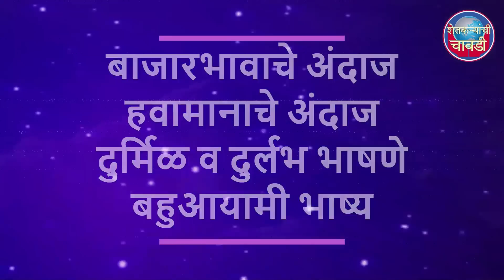भाग - २ : इज्राईल शेती तंत्रज्ञानाची गरुडभरारी | ओसाड व रेताड प्रदेशाचे नंदनवनात रूपांतर करणारा देश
सिरीयल : दर शनिवारी सायं ७.०० वा.
इज्राईल अभ्यासदौरा

इज्राईल : शेती तंत्रज्ञानाची गरुडभरारी | ओसाड व रेताड प्रदेशाचे नंदनवनात रूपांतर करणारा देश

शेतकऱ्यांची चावडी - shetkari dot in, Shetkaryanchi Chawadi (Farmers' Dialogues)
''पिढ्यान्‌पिढ्यांच्या अबोलतेला लिहिते-बोलते करण्याचा एक इवलासा प्रयत्न''
शेतीसंबंधी सर्व एटूझेड विषय एकाच चावडीवर

इज्राएलच्या शेतीपासून ते जैविक तंत्रज्ञानापर्यंत, शेतीसाहित्यापासून ते शेतकरी संमेलनापर्यंत, शेतकरी चळवळीपासून ते शेतकरी आंदोलनापर्यंत, शेतीच्या अर्थकारणापासून ते शेतीच्या राजकारणापर्यंत, कविता, गीतापासून ते संगीतापर्यंत, बहुआयामी भाष्य, बांधावरच्या बातम्या, दुर्मिळ व दुर्लभ भाषणे, शेतीच्या विविध पैलूवर भाष्य करणाऱ्या व्हिडियोंचा खजिना, म्हणजेच. शेतकऱ्यांची चावडी